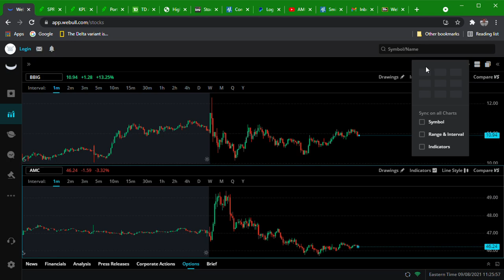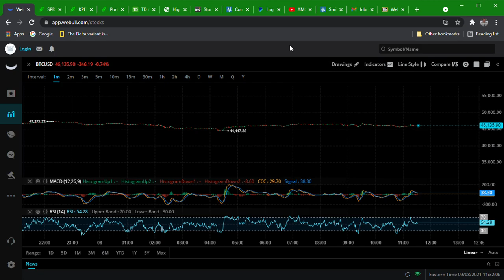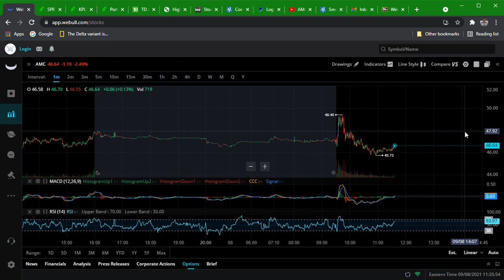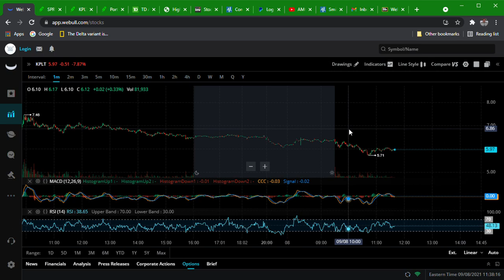AMC GOT BACKHANDED-MY KPLT POSITIONS-CRYPTO CONCERNS AND CAUTION(EXPLICIT)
It is Wednesday. so gotta keep that in mind. REMEMBER you do not have to trade EVERYDAY!

Gifts are appreciated BUT NEVER REQUIRED!